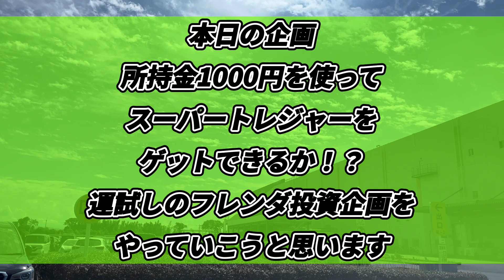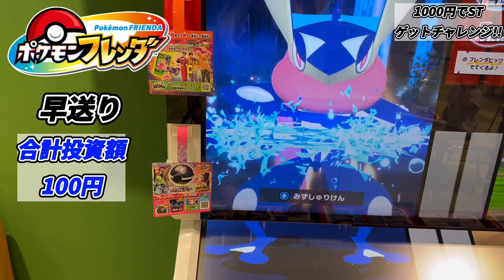【ポケモンフレンダ】1000円投資でスーパートレジャーをゲットすることができるのか!?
本日の動画では
所持金1000円を使って
スーパートレジャーをゲットできるのか!?
1000円投資企画をやっていきます!!!.